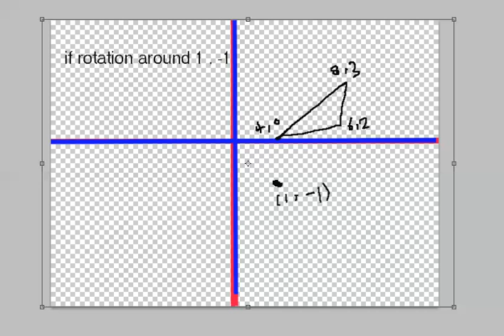rotation around arbirtary point